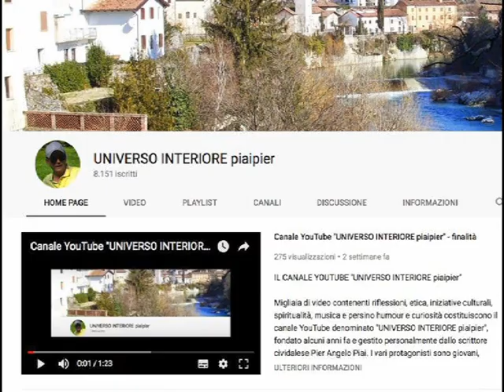È IMPORTANTE FARSI TROVARE SEMPRE PRONTI QUANDO IL SIGNORE VERRÀ A PRENDERCI. MA COME?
A proposito delle morti improvvise che, secondo dati certi, al giorno d'oggi sono in continuo aumento anche tra i giovani e giovanissimi.Abituiamoci sin dal mattino a pregare per tutti coloro che verranno presi dal Signore oggi. Facciamolo offrendo al Padre tutti i dolori ed i meriti di Gesù Cristo per la loro salvezza eterna.Non illudiamoci di salvarci senza Gesù Cristo, Lui l'aveva detto: senza di me non potete fare nulla. Lui è il vero Signore delle nostre vite.La Chiesa raccomanda di pregare il Signore per liberarci dalla morte improvvisa per non trovarci impreparati.Preghiamo che quel giorno in cui verrà a prenderci ci faccia trovare  in un clima di pentimento e conversione interiore. Il cristiano che desidera essere sempre pronto, come esorta Gesù stesso, dovrebbe convrtirsi, confessarsi spesso, frequentare la Santa Messa tutte le Domeniche e le feste raccomandate, amare Dio ed il prossimo. Chi inizia ad amare il Signore sin da questa vita terrena, nell'aldilà continuerà ada amarlo in pienezza perché lo vedrà così come Egli è.Signore, dalla morte improvvisa liberaci!